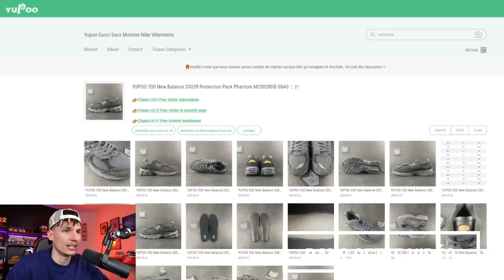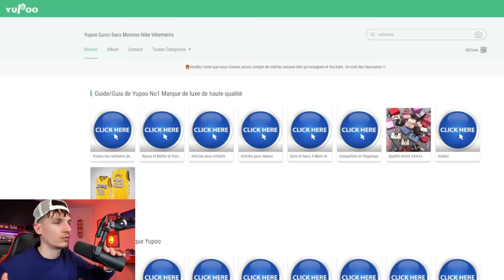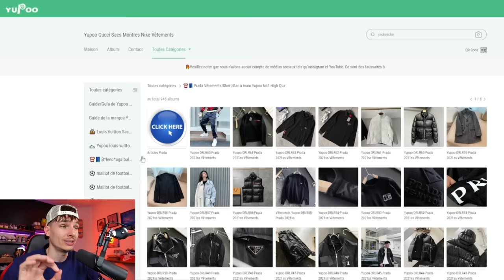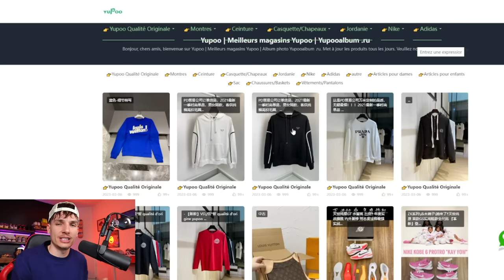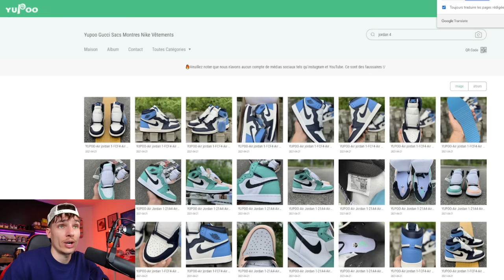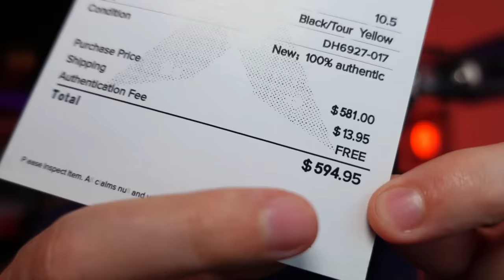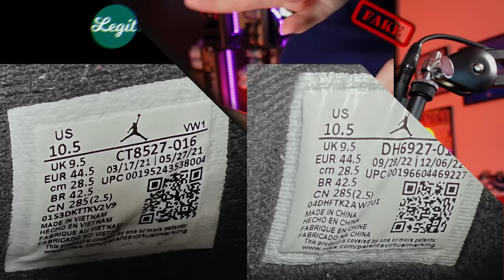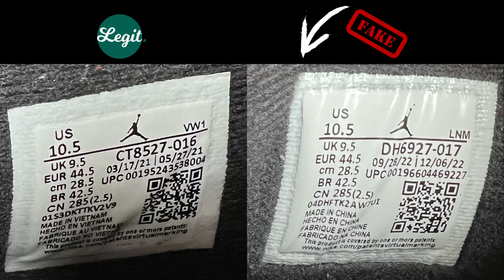Je TESTE les FAKES SNEAKERS sur YUPOO 🤡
J'adore toutes les marques de chaussure tel que New Balance Rebook Asics qui sont très chauds en ce moment